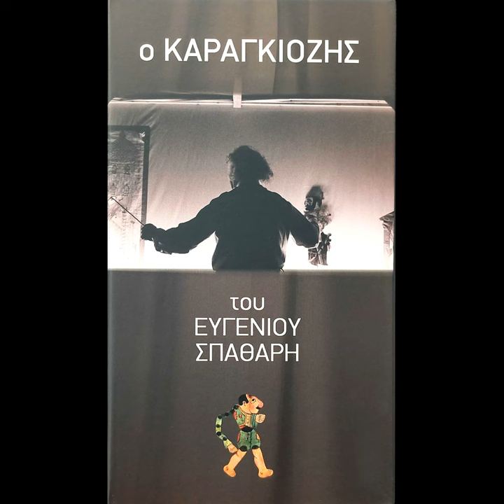O Fasoulomagiras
O Fasoulomagiras · Evgenios Spatharis

O Karagiozis Tou Evgeniou Spathari